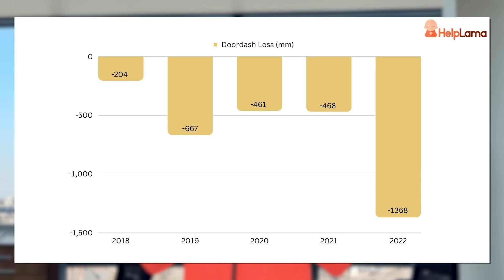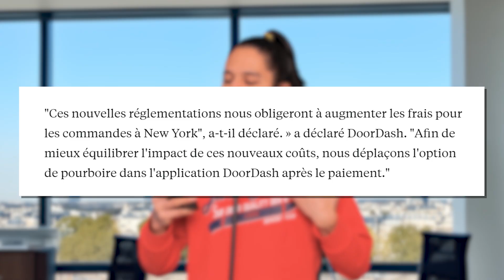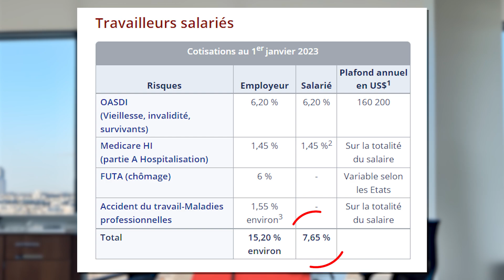30 $/heure pour les livreurs de New York (quel revenu en France ?)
Je vous invite aujourd'hui à analyser la situation des livreurs de New York !

Le parallèle avec le cas des livreurs en France est très intéressant, et nous permet, avec du recul, d'en tirer un maximum d'enseignements pour faire évoluer favorablement notre situation.

Bon visionnage !

Chapitres :
00:00 - Introduction
00:26 - Le contexte new yorkais
01:31 - Le revenu horaire de New York
02:36 - L' augmentation des frais pour les clients
03:40 - L'impact sur le volume de commandes
04:21 - La viabilité du modèle économique
04:54 - L'impact sur les pourboires
05:39 - Le temps d'attente
06:42 - Les livreurs peu productifs
07:52 - Des plateformes strictes
08:32 - Comment vont réagir les plateformes
09:16 - Un cadre juridique
10:27 - Conclusion : améliorons notre situation